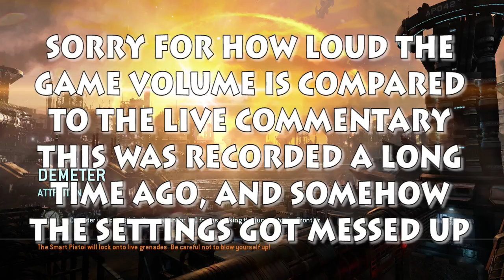Throwback! | Dyson Plays Titanfall #1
Throwback to me playing Titanfall with some company :D